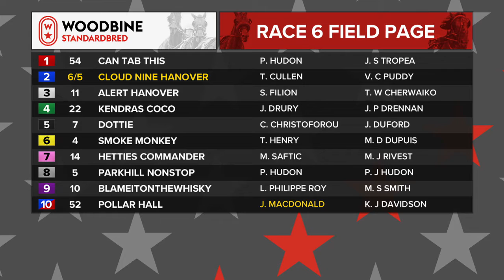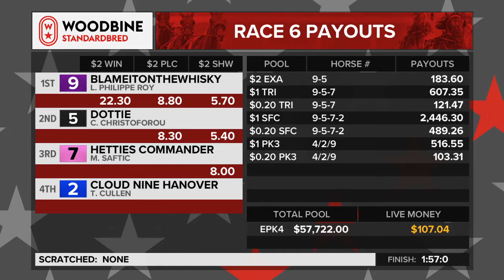Woodbine, Mohawk Park, March 29, 2019 Race 6